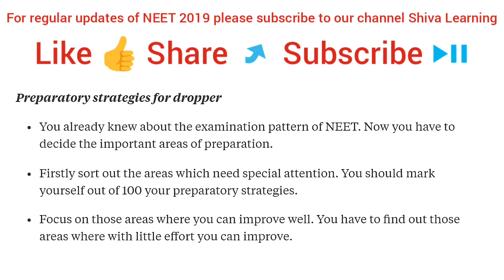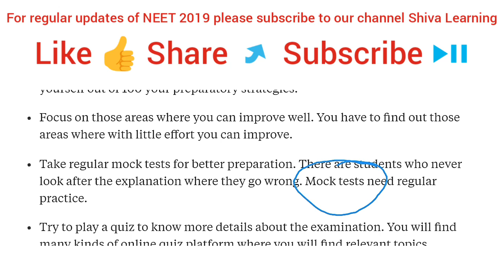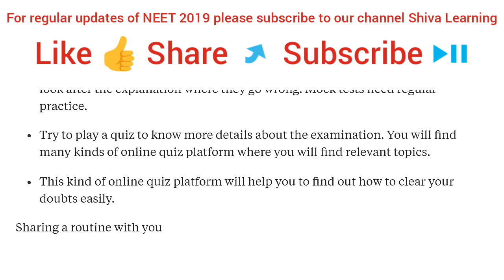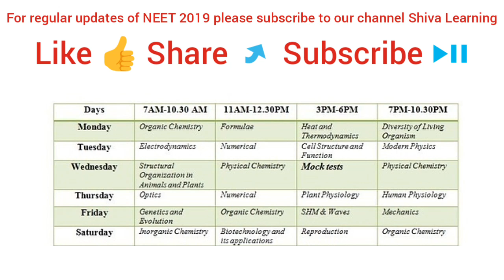* Best strategies for droppers to crack NEET 2019 | BEST guide for droppers *